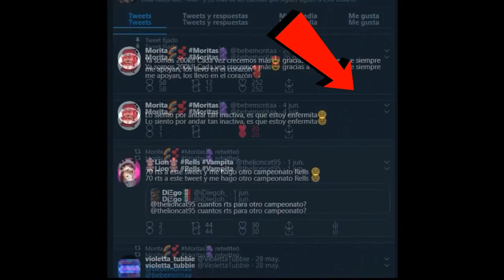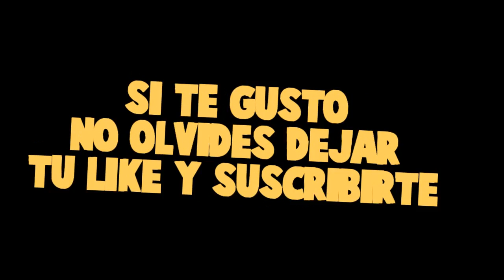PRIMER DIA DE CLASES con NUEVOS COMPAÑEROS !! 😱